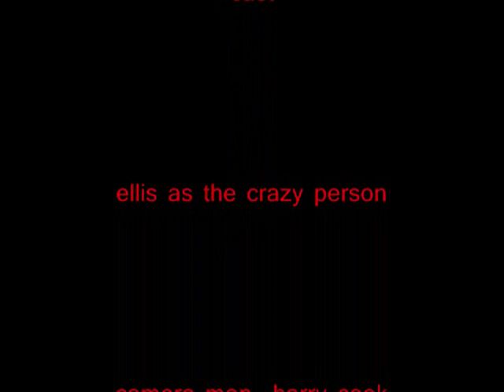crazy person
just playing the xbox when a crazy person knocks on the door and he has too guns.i have to fight for my life